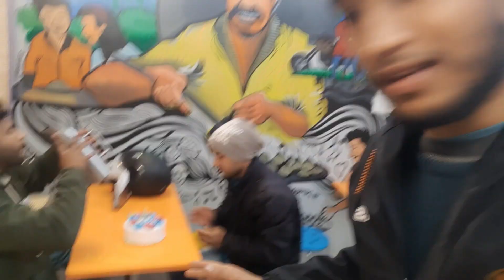First birthday celebration in our shop | Dehradun | Dehradun ka Thella wala